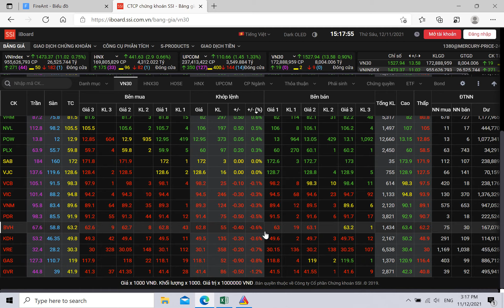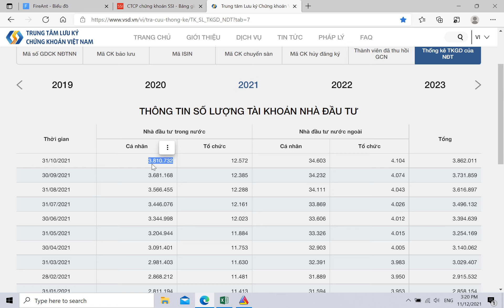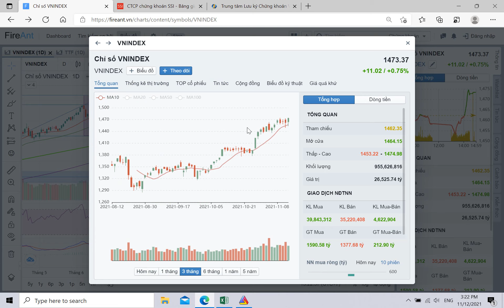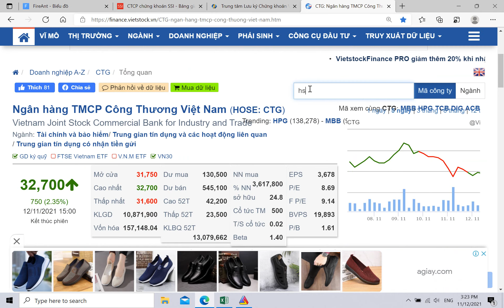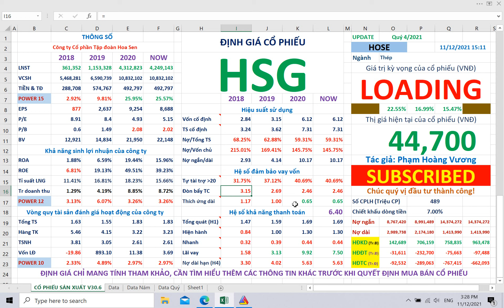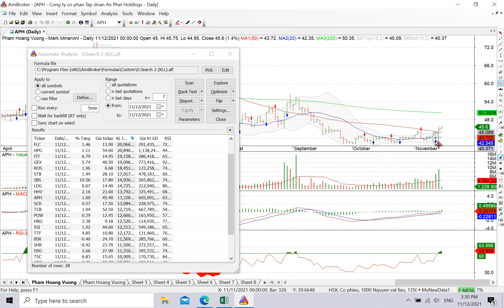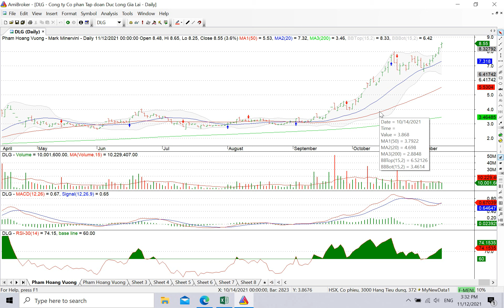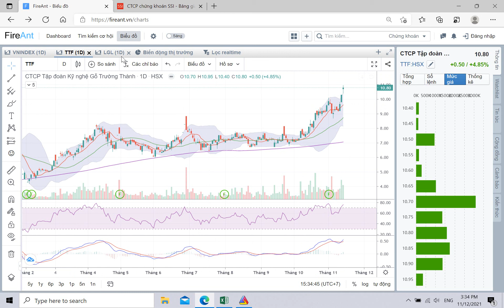Nhận định thị trường và giới thiệu bộ thông số cổ phiếu HSG Q4/2021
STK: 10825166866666